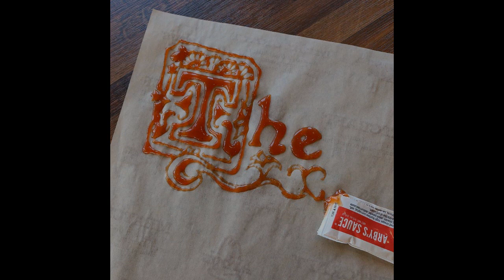Shakunetsu no Koi